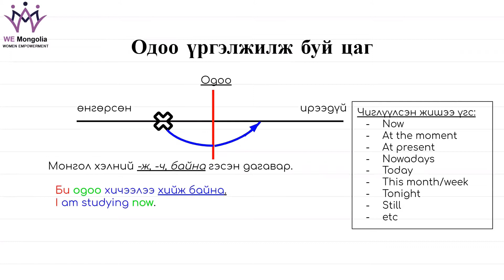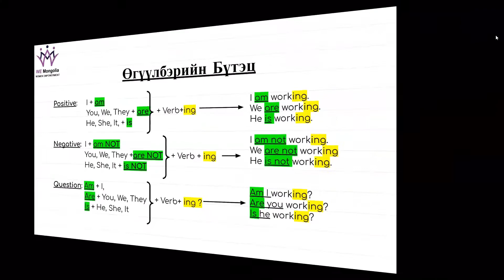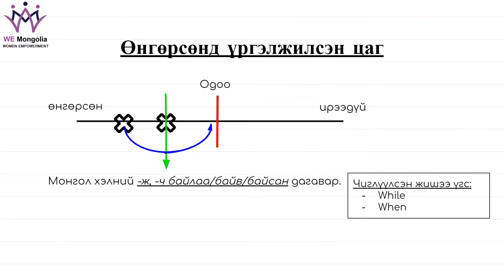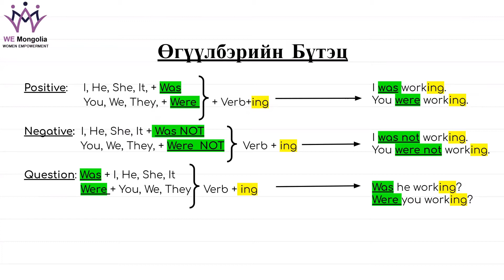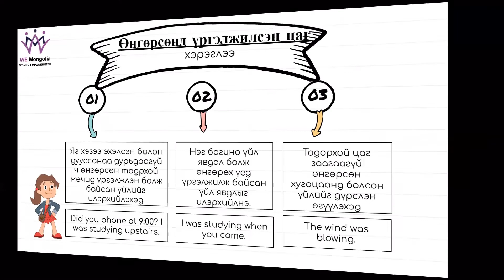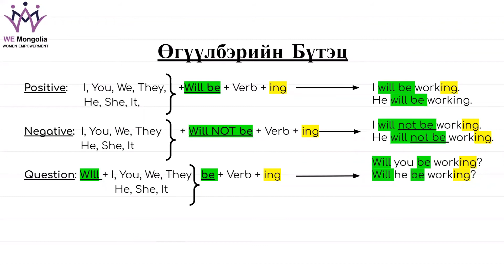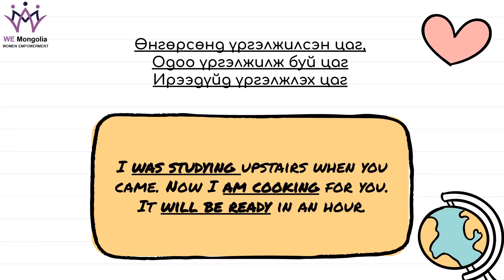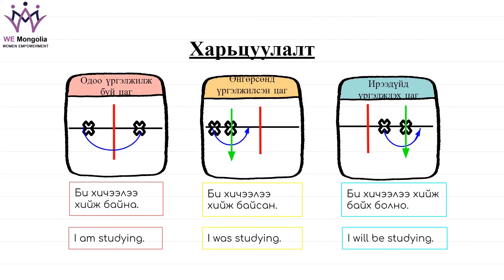Англи Хэлний Үйл Үгийн Цагууд (2-р хичээл)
Манай дадлагын оюутан Ц. Алтанзулын бэлтгэн явуулж буй "English 101 with Zulaa"  булангийн шинэ 7 хоногийн дугаарыг хүлээн авна уу.

Энэ удаагийн хичээлээр Одоо үргэлжилж буй цаг (The Present Continuous Tense), Өнгөрсөнд үргэлжилсэн цаг (The Past Continuous Tense), Ирээдүйд үргэлжлэх цаг (The Future Continuous Tense) заах болно.

Та бүхэн хөл хорионы цагийг өөрийгөө хөгжүүлэх, эсвэл хийж амжаагүй ажлуудаа дуусгах боломж болгон ашиглаж уншаагүй номоо шүүрч, утасдаагүй найз руугаа залгах зэрэг олон ажлыг төлөвлөж суугаа байхаа.

Хэрэв та англи хэл сурах гээд олон удаа оролдоод орхисон бол, өнөөдөр таныг өөртөө 10-хан минут зарцуулан анхан шатны дүрмийн хичээлдээ суухыг урьж байна.

Ц. Алтанзулын бэлтгэсэн бусад сонирхолтой нийтлэлийг манай цахим хуудасны "Intern's Corner" булангаас уншаарай!

Бүгдэд нь амжилт хүсье!